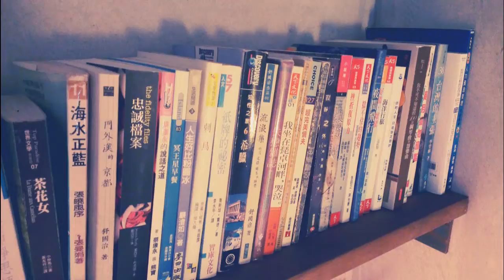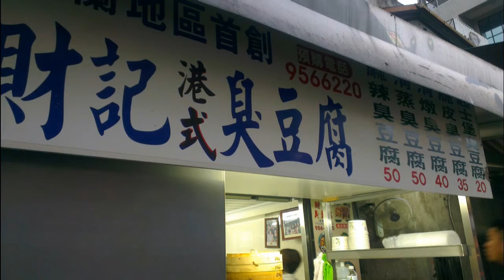宜蘭蛙螗民宿-住宿照片